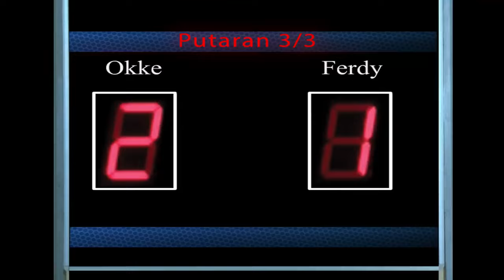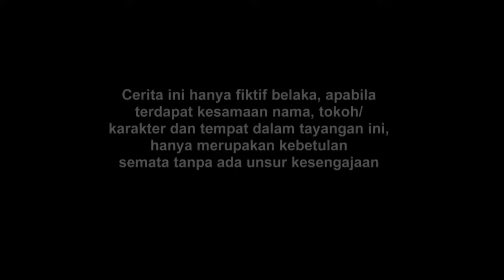FTV Rosiana Dewi & Okke Oktavianus BMX Reborn